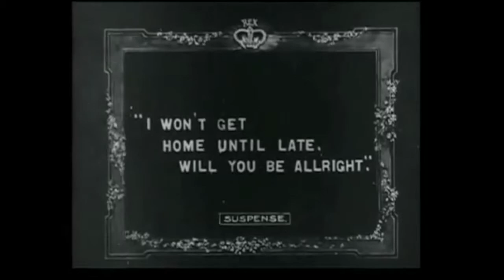Suspense - Lois Weber (1913), Music by Aaron Wyanski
Silent film from 1913 by Lois Weber
Original Score by Aaron Wyanski